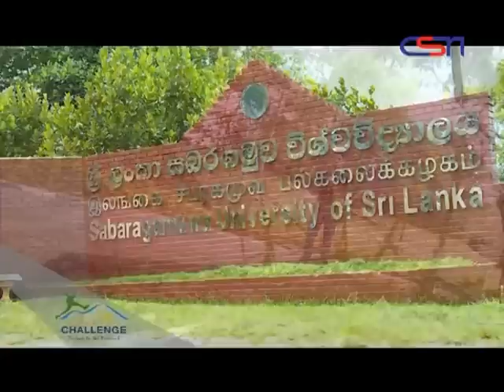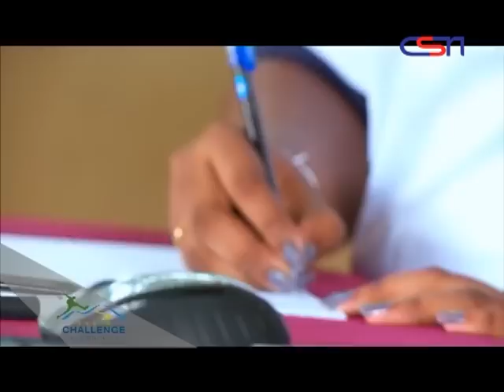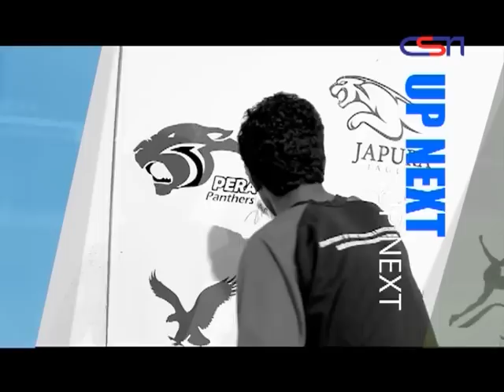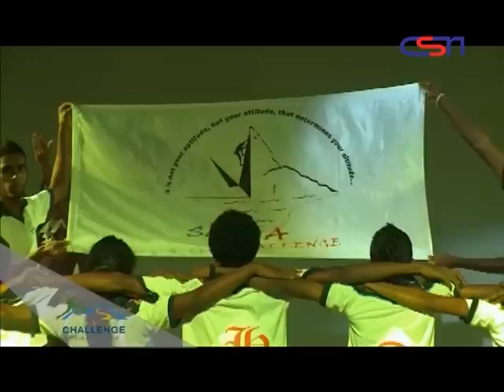SABRA CHALLENGE 2014 - Episode 01